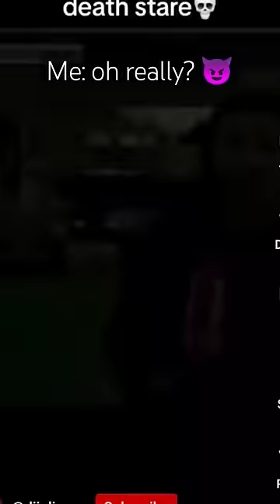Cars cant be scary lol